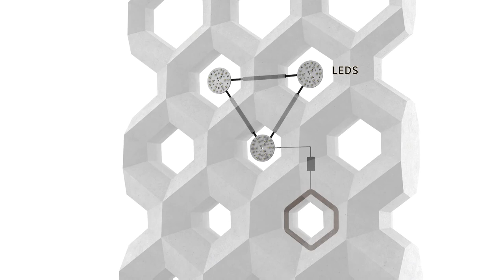Smart Concrete Wall By NOWlab@BigRep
The world-first ‘Smart Concrete Wall’ from NOWLAB involves the production of large-scale 3D-printed formwork enabling an adaptive surface through embedded capacitive sensors in the concrete structure.

Read more about NOWLAB's smart concrete wall on the BigRep blog

Filmmaker:
Itai Vinograd